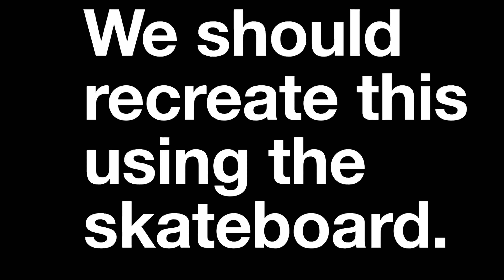Baby Steps. Big Changes.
Small increments can have a profound effect.